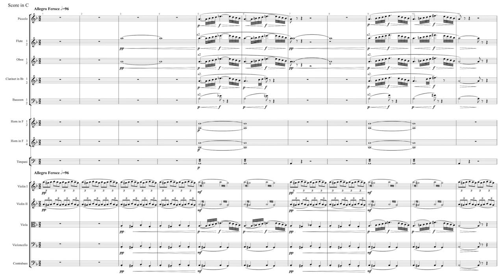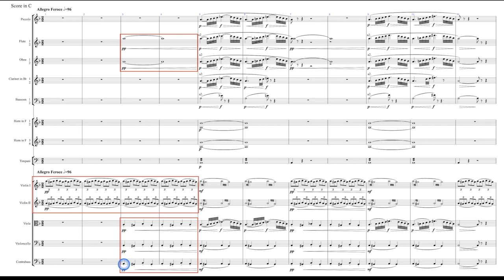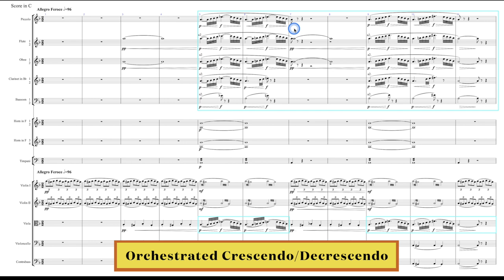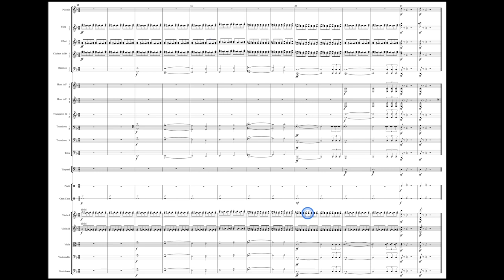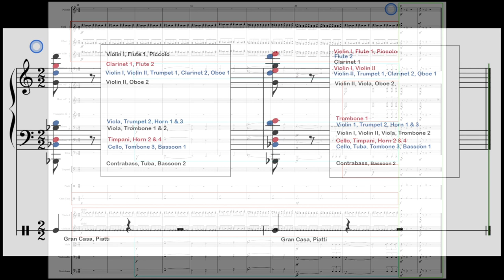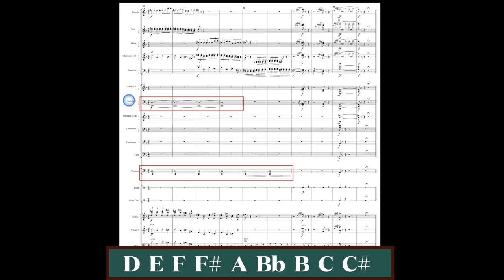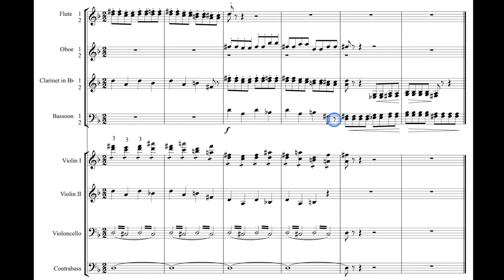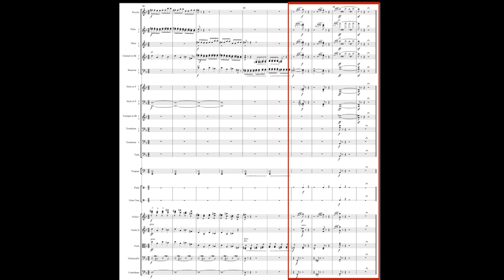Learn how to write Orchestral Music | A Night On Bald Mountain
In this episode, I dive deep into the dark, ominous, and haunting atmosphere created by Moussorgsky in "A Night on Bald Mountain." I discuss the unique harmonic palette that he uses (F Lydian#2, the Chromatic scale, etc) as well as the approach used in Orchestrating these ideas (This piece was actually orchestrated by his friend Nikolai Rimsky-Korsakov).

Chromaticus Music LLC